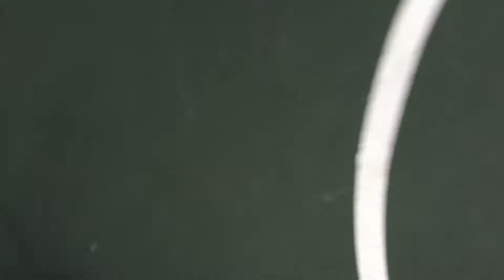History Of The Trick Shot